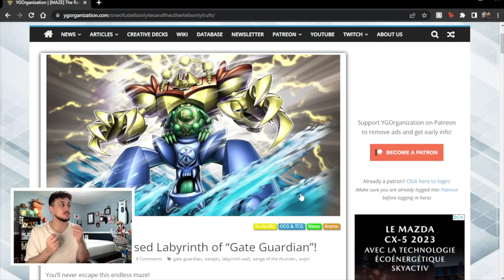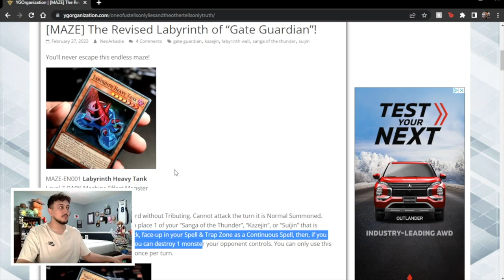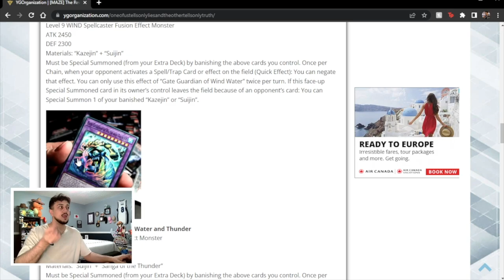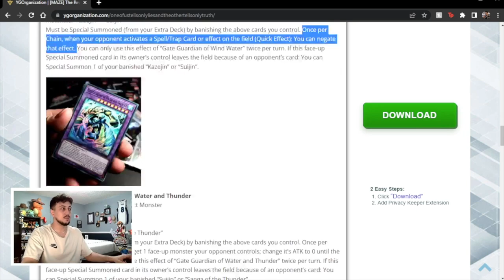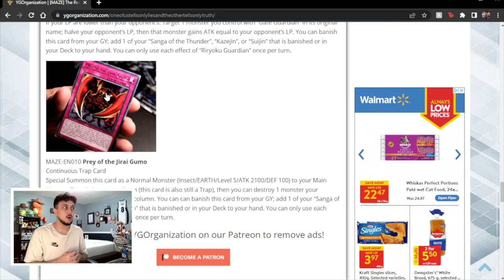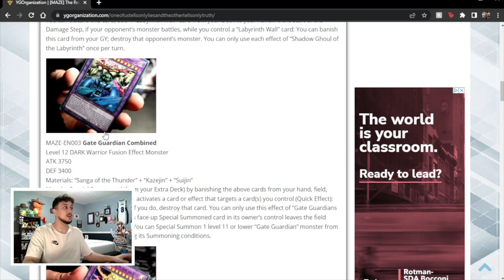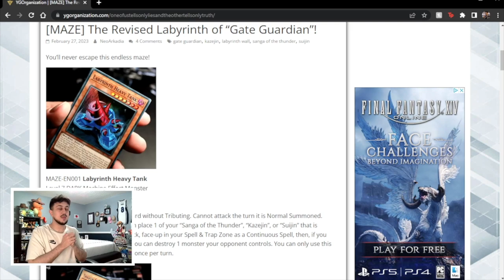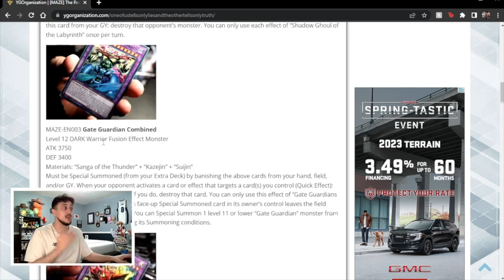We NEED More of This From Konami! | The Future of Yu-Gi-Oh! Legacy Support